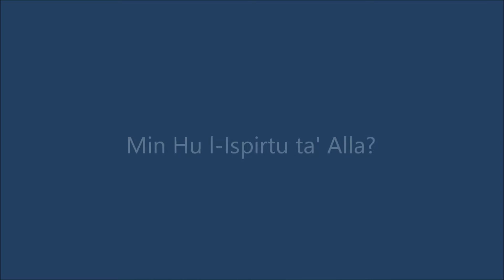Min Hu l-Ispirtu ta' Alla?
F'dan il-filmat qasir, Ms Louise Garreth, mara miżżewġa u omm ta' żewġ ulied, tirrifletti dwar l-Ispirtu s-Santu u tistaqsi, Min HU?  X'jagħmel fina?